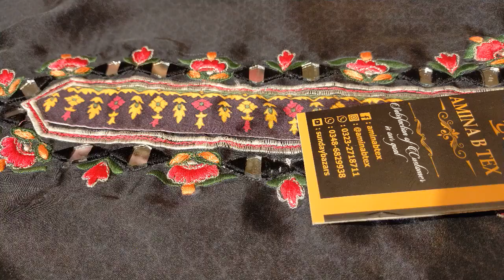Buy One Get One Free | Ready-to-Wear Silk Collection | By aminabtex 2021| Wholesale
BUY ONE GET ONE FREE FREE FREE
🔺Visit Our Franchise​​​ Link is given below

NATHAS​​​ FABRIC STORE KDA MARKET، Block 3 Gulshan-e-Iqbal, Karachi, Karachi City, Sindh 75300